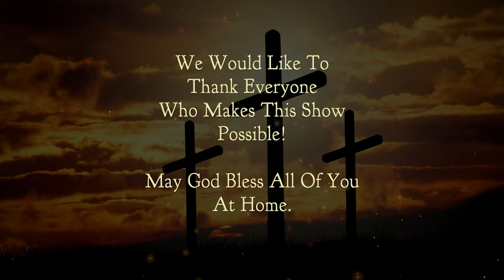Chetwynd Christian Ministries: Carmen Little